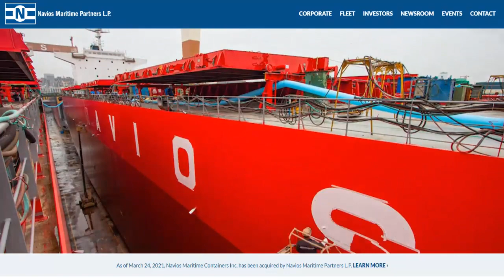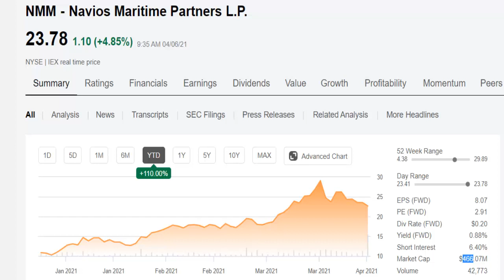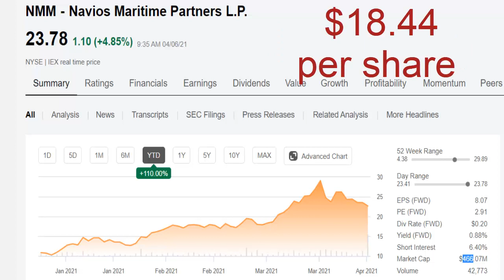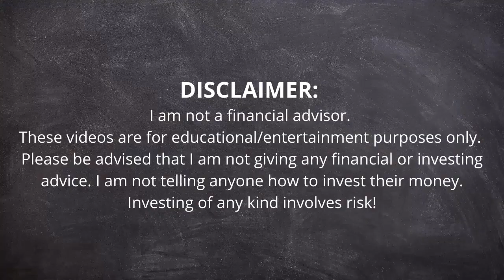Navios Maritime Partners LP (NMM) Stock Forecast | This Cargo Shipping Company is way UNDERVALUED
Navios Maritime Partners LP (NMM) Stock Forecast | What caught my attention about Navios Maritime stock in the first place was its 2.91 forward PE. So, I decided to dive deeper and found this stock is way undervalued at the moment due to a notable revision in the company's earnings estimates.

📈 Brokers I Recommend:
DEGIRO 👇👇👇
(Open your account and receive a £20 reimbursement in transaction fees)